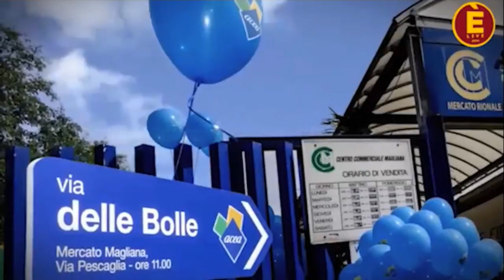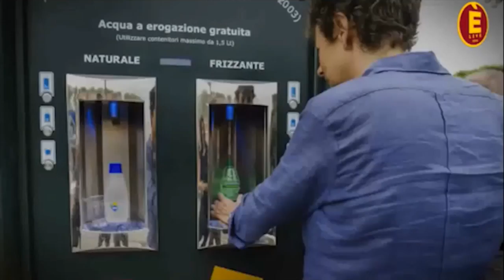Annalisa Bernabei (M5S Roma): Case dell'Acqua, giusto che paghi solamente chi ne usufruisce